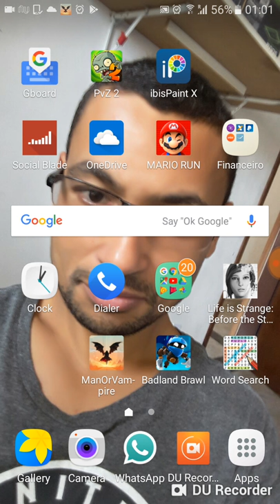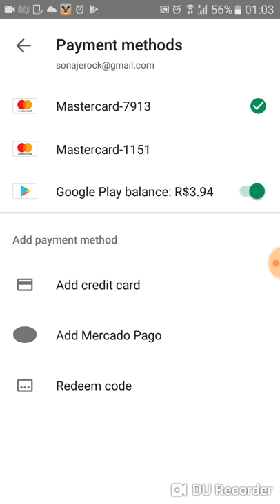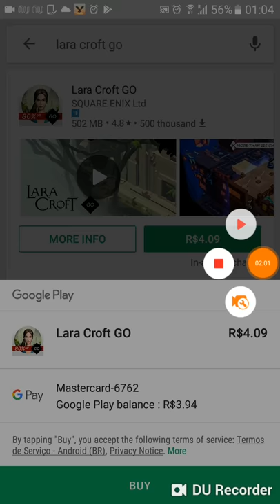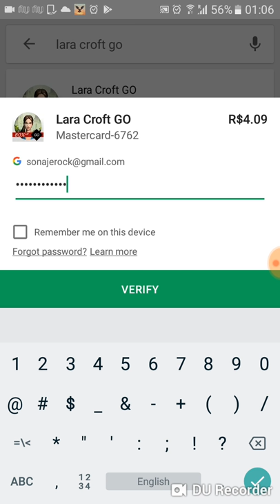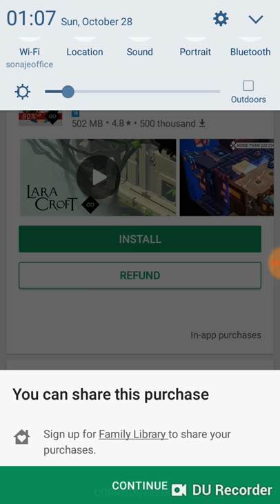Como comprar apps e jogos da Playstore usando o NUBANK Cartão de crédito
Neste vídeo eu mostro como comprar Apps e Jogos da Playtore usando o cartão de crédito Nubank. No exemplo eu usei no Nubank mas com este procedimento você pode adquirir qualquer aplicativo ou jogo pago da Playstore usando qualquer cartão de crédito. Espero que gostem da dica de hoje.